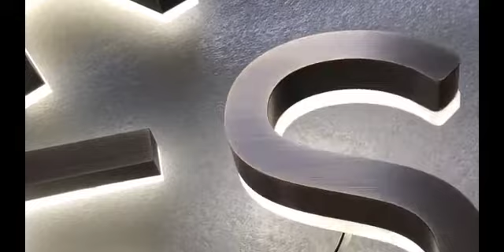Led Epoxy Resin Backlit Sign Letter With Brushed Stainless Steel Face Manufactured By RECHI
RECHI is a design and manufacturing company that have our own manufacturing factory could provide you with Retail Shop Sign,Hotel Sign,Brand Logo Led Illuminated Sign,Led Neon Sign,Metal Sign & Retail Merchandiser Display Props